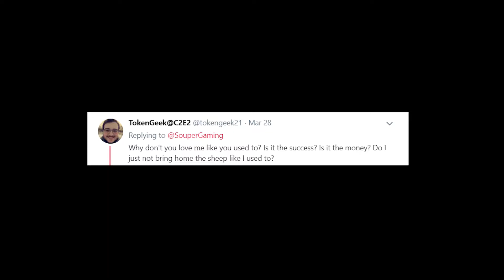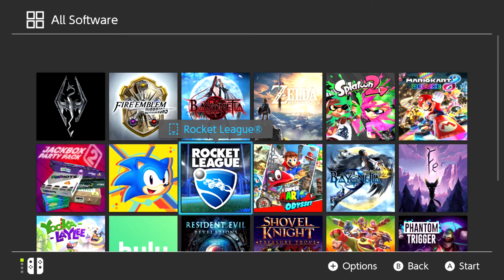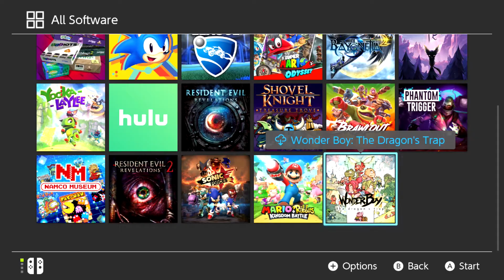500 SUBSCRIBER SPECIAL // Giveaway Winner, Q&A, What Is on My Nintendo Switch?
Thank you ALL for your support and dedication to the channel! This includes, a q&a, and whats on my Nintendo switch as WELL AS the giveaway winner!

Facebook.com/soupergaming
Twitter.com/soupergaming
Instagram.com/soupergaming

"okay" - Ness